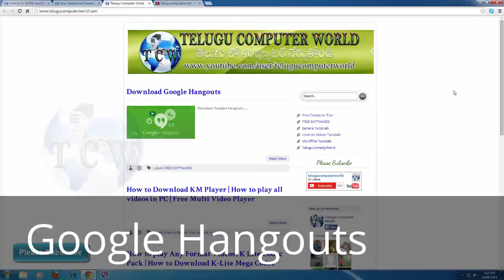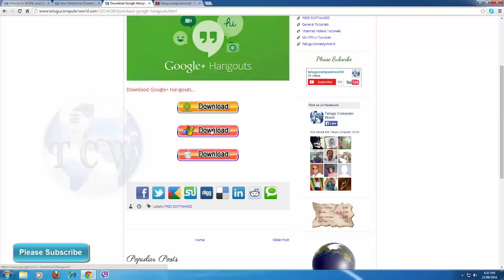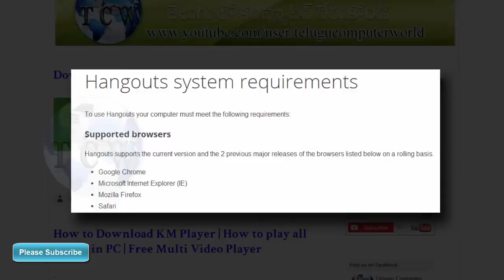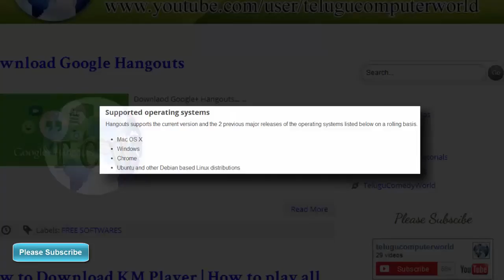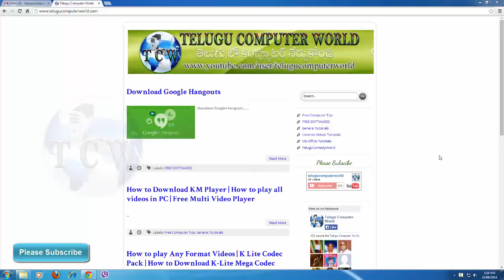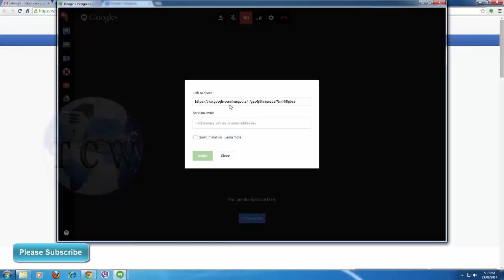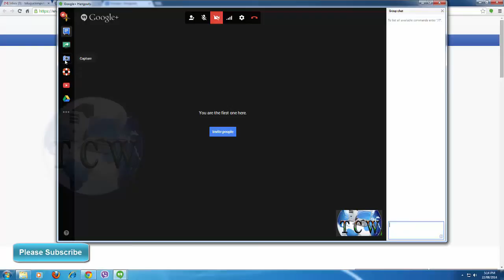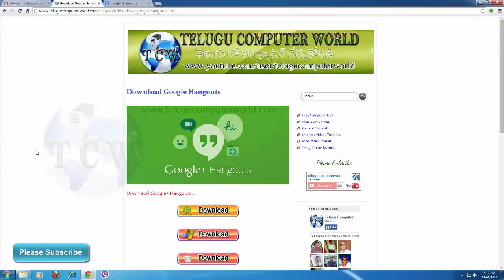Google Hangout Tutorial - How To Use Google Hangouts For Business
Computer tips in Telugu. Computer video Tutorials in Telugu.

Useful for :

Google Hangout Tutorial

How To Use Google Hangouts

How To Make Money With Google Hangouts

Internet Marketing Training

How To Use Google Hangout On YouTube

google hangouts download

google hangouts chrome

google hangouts vs skype

google hangouts android

google hangouts iphone

google hangouts on air